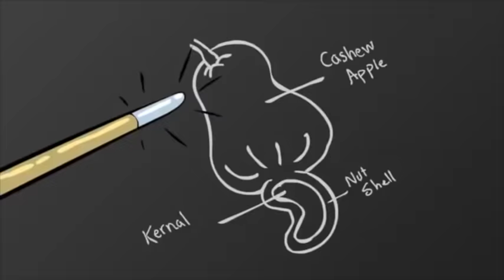How to Grow 21 Amazing Trees from Seed (Full Presentation)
In under 40 minutes you'll learn to grow peach, apple, coffee, grapefruit, coconut, pomegranate, pawpaw and fourteen other amazing trees from seed! This is the complete presentation on growing trees from seed, recorded in the rain forest, hosted by David The Good.

Get FREE PLANTS FOR EVERYONE and learn to propagate almost everything